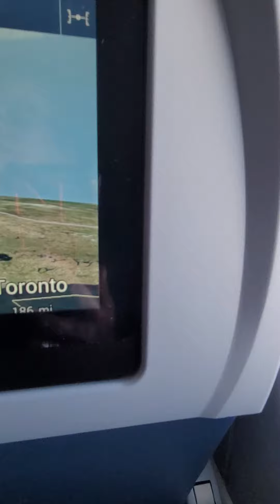Just look at that scenery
I apologize for my reflections 🤦‍♀️ that wasn't intended but I still wanted to share the video(s)